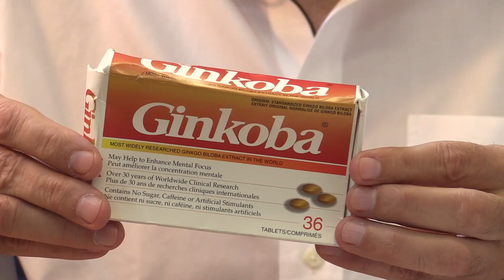Dr. Joe Schwarcz: Memory aids and marketing scams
The market for memory aids is booming, and that raises some scientific conundrums. Unscrupulous marketers, says Dr. Joe Schwarcz, are using renowned physicist Stephen Hawking’s fame to push Inteligen, for which no clinical trials have been registered. It's hardly the only dubious marketing scam in this sector.